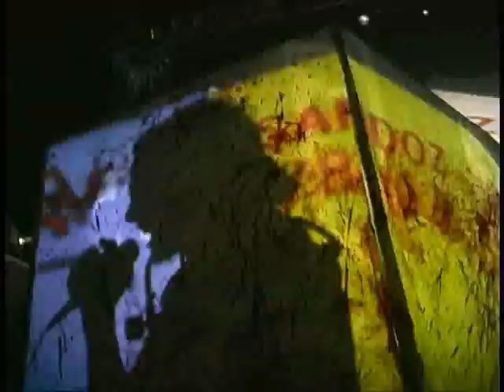Skinny Puppy "Fascist Jock Itch"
Live in 2007

filmed by Gary Brown